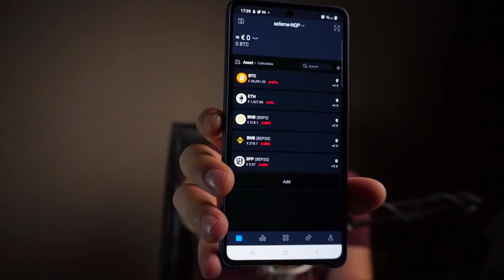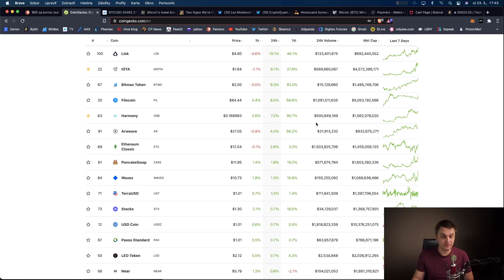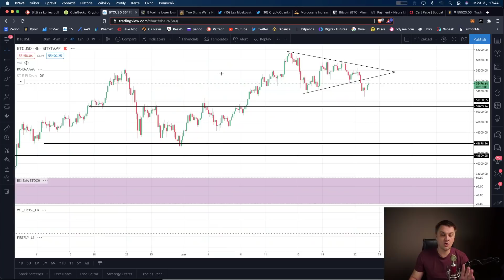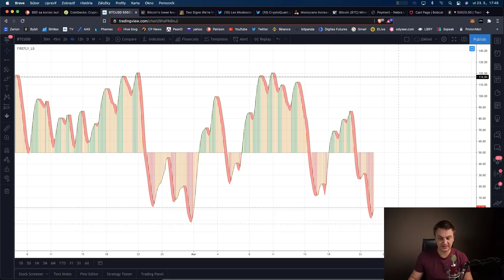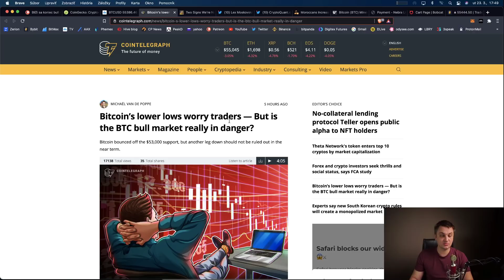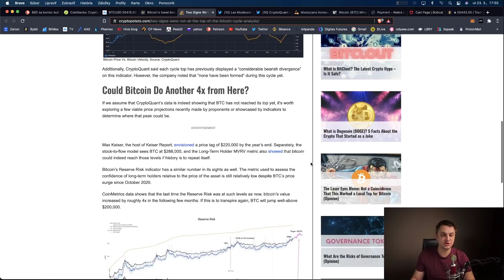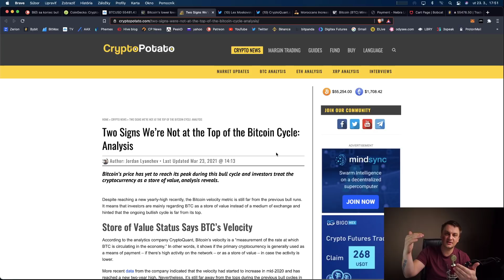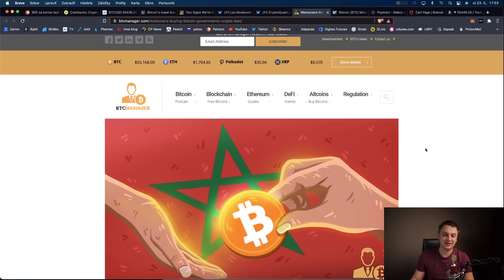Dajme zopár vecí na pravú mieru.!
V dnešnom videu sa dozviete:
Pre všetkých, ktorý ma nesledujete až tak seriozne.

Bitcoin adresa:
Legacy adresa
3AsJQpD9aiSSfxgRbPKaSVWkFfCkVoSyrf